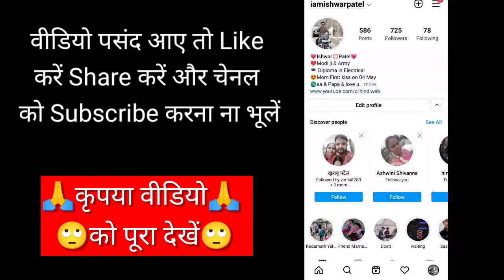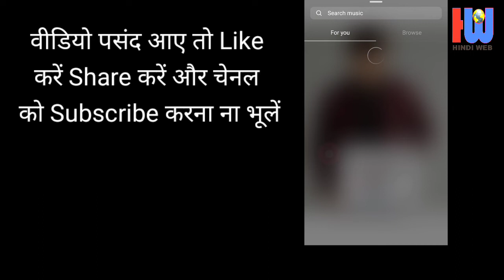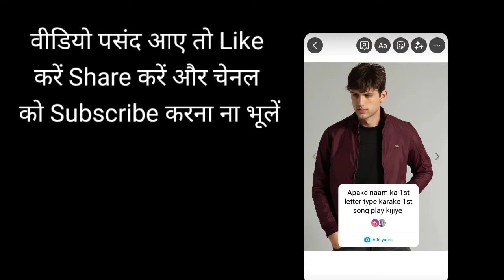Apake naam ka 1st Letter type karake 1st song play kijiye Instagram Story | Ads Yours Instagram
Aapke Naam Ka 1st Letter Type karke 1st Song Play kijiye Instagram story  Add Yours Story Instagram
Instagram new story add yours aapke naam ka fast latter Instagram story